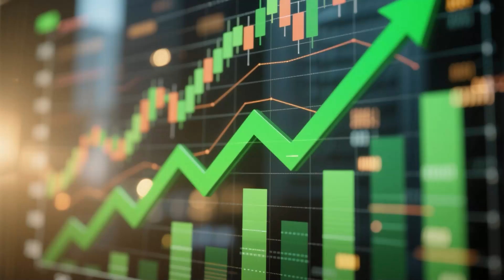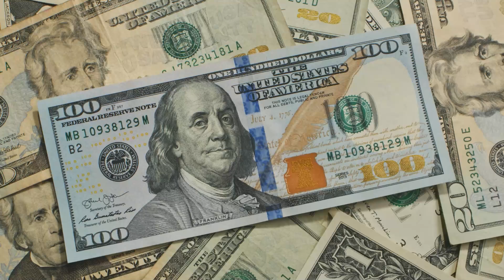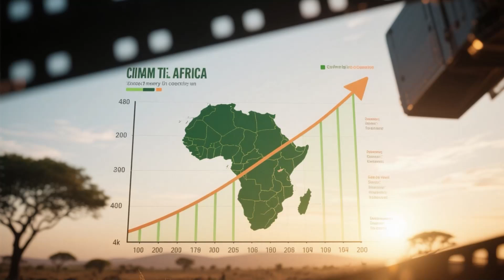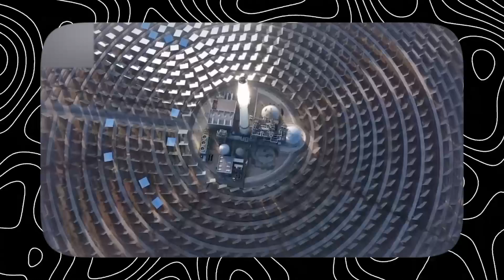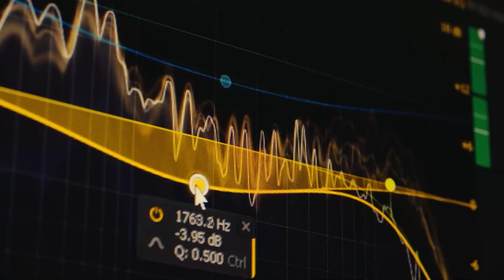This Is How China Is Reshaping Africa’s Energy Future – A New Era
As 600 million Africans live without power, a silent revolution is unfolding—one megawatt at a time. China is now leading Africa’s green energy transition, from remote microgrids to massive solar plants. With affordable clean tech, smart finance, and local innovation, this partnership is lighting up the continent like never before.

Discover how Chinese investments and innovations are transforming villages, reducing blackouts, and unlocking Africa’s renewable potential.
From Kenya’s Garissa solar plant to the “Africa Solar Belt” initiative, this is not just aid—it’s scalable, game-changing progress.

📌 Chapters:

✅ 00:00 — Intro
✅ 00:41 — Africa’s Energy Crisis Meets a New Partner
✅ 01:39 — From Small Villages to Large Plants
✅ 03:01 — Affordable Tech, Accessible Power
✅ 03:57 — A Solar Belt to Connect the Disconnected
✅ 05:15 — Policy Shifts and National Commitments
✅ 06:41 — Not Just Aid, but Investment
✅ 07:50 — Knowledge Transfer and Local Innovation
✅ 09:14 — China and Africa in the Global Climate Equation
✅ 09:58 — China’s Global Green Strategy Is Reshaping the Future